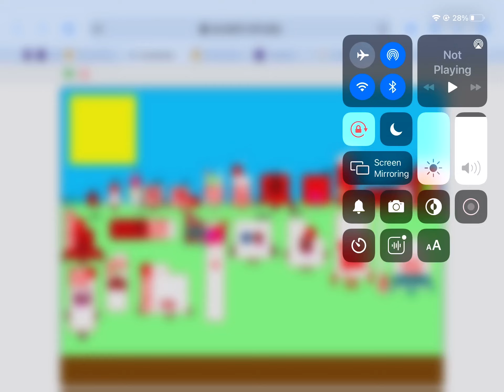Numberblocks band retro binaries ultimate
Credit to stmnn for the binaries